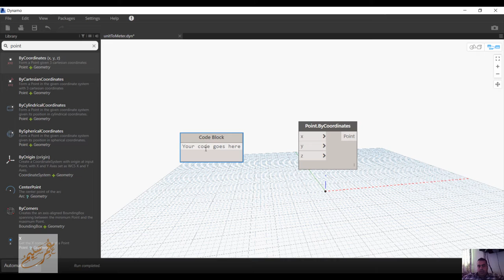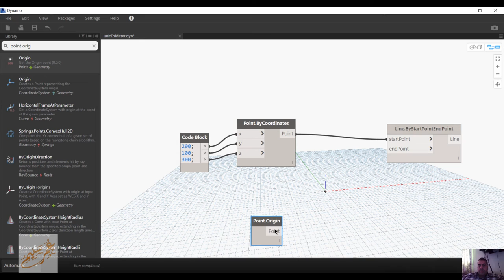draw line by dynamo